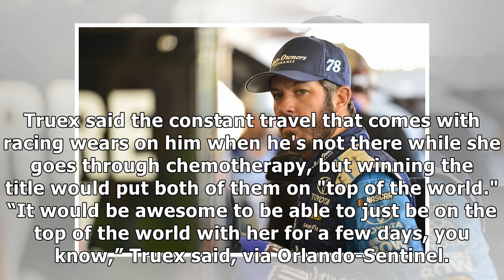Martin truex jr. reveals motivation behind goal of winning cup title